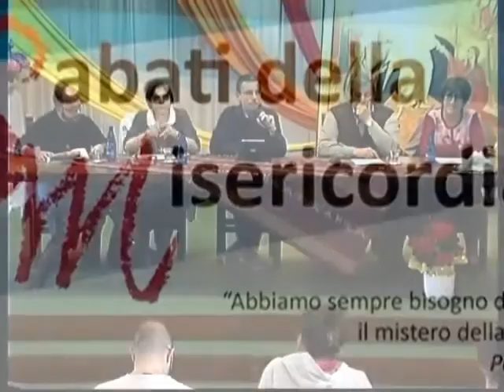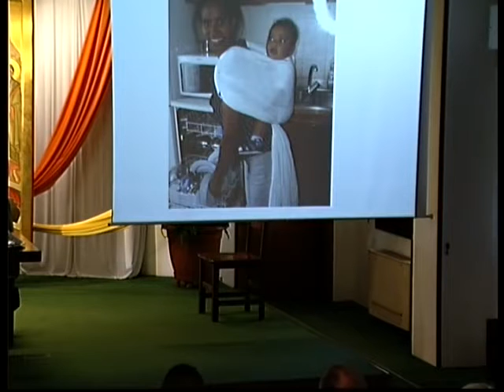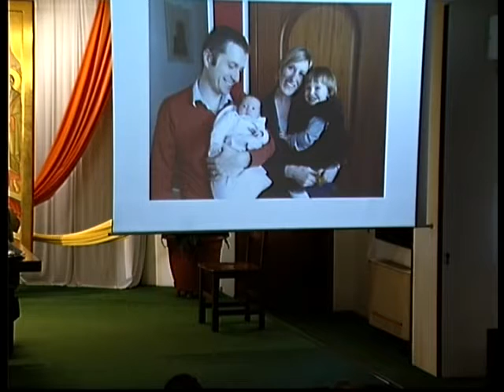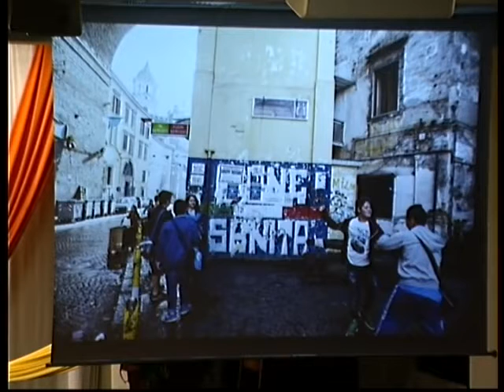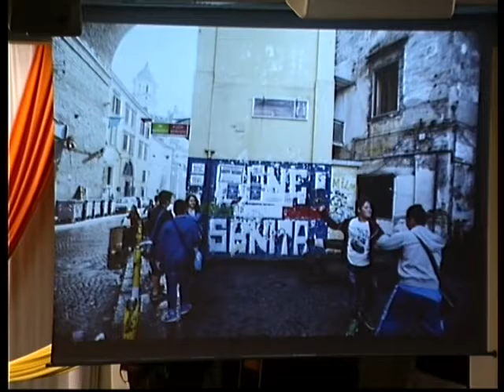"I Sabati della misericordia" - Voci e storie della Chiesa. "Ospedale da campo"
Tavola rotonda sul tema “Chiesa, ospedale da campo” a Villaregia (RO) in occasione de “I sabati della misericordia”.
Ospiti Suor Franca che opera presso il carcere femminile della Giudecca, una coppia di sposi di Forlimpopoli e P. Fabrizio missionario della Comunità Missionaria di Villaregia a Nola di Napoli.
Tre storie di vite donate a servizio del vangelo, abbraccio della Chiesa all’uomo ferito dalla vita.

Per tutela dei contenuti esperienziali, non abbiamo messo la testimonianza di Suor Franca.